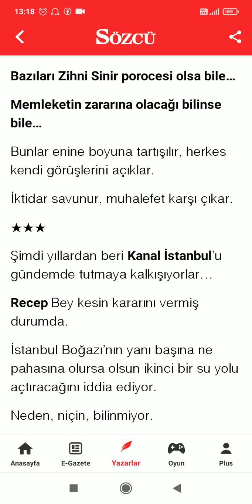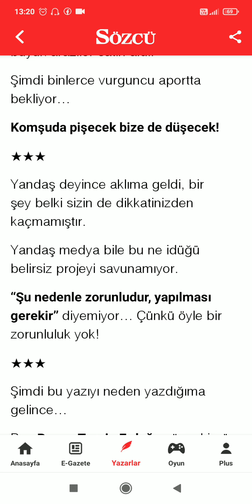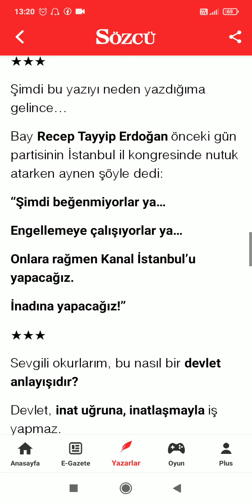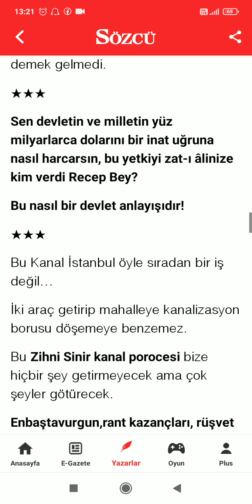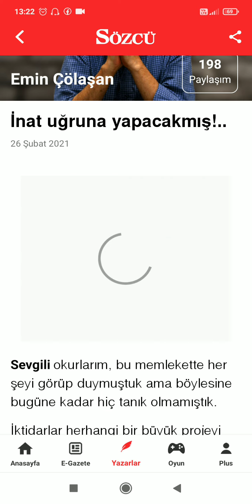Emin Çölaşan "İnat uğruna yapacakmış!.." Sözcü Yazarlar Barış Biner Tarafsız Haber Sesli Köşe Yazısı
Beğen tuşuna basın ki herkes görsün, Anayasa ihlali gerçekleşmesin... AKP Trollerinin beğememe tuşuna basmasının nedeni habere karartma uygulamak! Beğen tuşuna daha fazla basıldığında Youtube haberi daha çok öneriyor! Erdoğan medyaya karartma uyguluyor! (Biliyorsunuz...)
Yoruma da bir nokta, bir karakter bırakırsanız yayın daha çok önerilir... Yorumlar önemli. Tek nokta, ya da virgül bırakmanız yeterli...

Barış Biner ile TARAFSIZ HABER kanalımda en çok seslendirdiğim köşe yazarları: Memduh Bayraktaroğlu, Murat Muratoğlu, Necati Doğru, Rahmi Turan, Can Ataklı, Emin Çölaşan, İsmail Saymaz, Uğur Dündar, Deniz Zeyrek, Saygı Öztürk ve adını buraya sığdıramadığım Türkiye'nin en iyi köşe yazarları...

OYNATMA LİSTELERİM